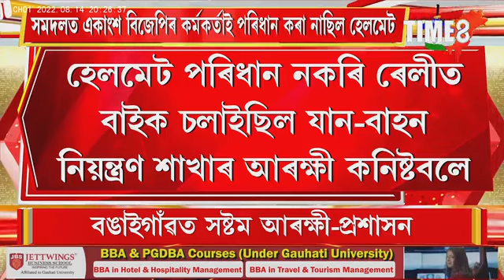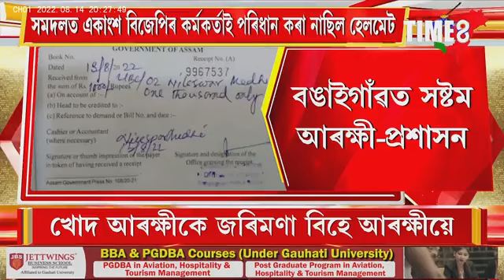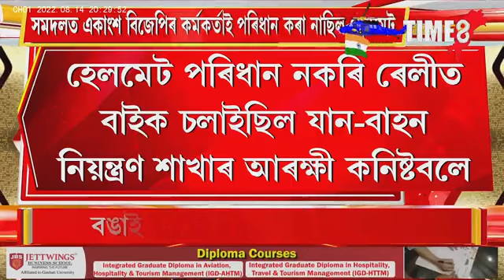হেলমেট পৰিধান নকৰি বিপদত আৰক্ষী। খোদ আৰক্ষীকে জৰিমণা বিহিলে আৰক্ষীয়ে